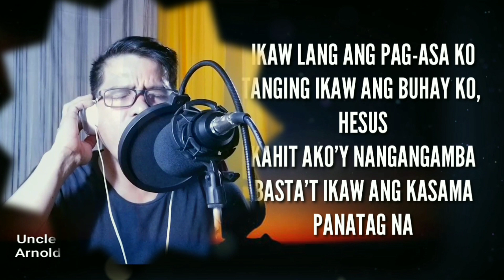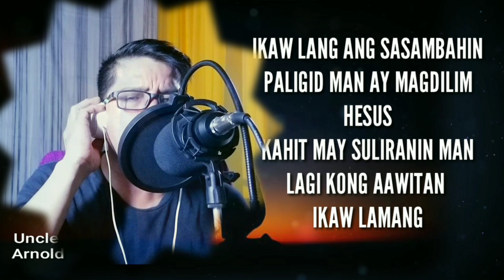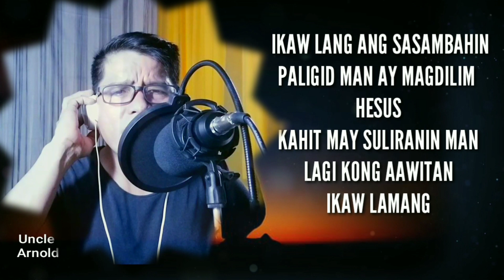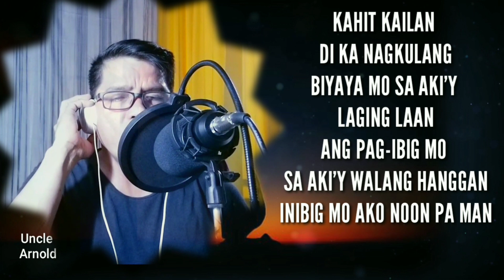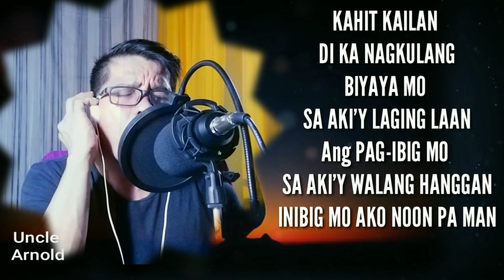HINDI KA NAGKULANG || COVER SONG || PAPURI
This Video was made for worship purposes.

HINDI KA NAGKULANG
By: Jeramie Sanico
Original artist: Tony Rodeo

Ikaw lang ang pag asa ko
Tanging ikaw ang buhay ko
Hesus
Kahit ako'y nangangamba
Basta't ikaw ang kasama
Panatag na

Biyaya mo sa akin laging laan
Pag ibig mo sakin walang hanggan

Ikaw lang ang sasambahin
Paligid man ay mag dilim
Hesus
Kahit may suliranin man
 lagi Kang aawitan
Ikaw lamang

Kahit kailan di Ka nag kulang
Ang pag ibig Mo saki'y walang hanggan

Panginoon dakila Ka’t tapat sa dalangin ko
Ako’y inibig Mo kahit ako ay ganito
Walang katapusan ang pagmamahal Mo
Walang pinipili ang puso Mo